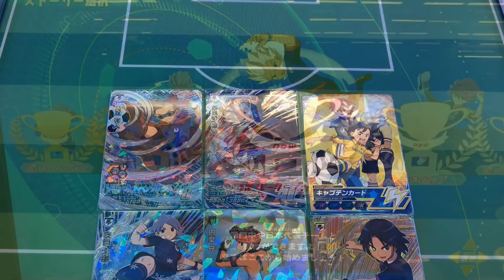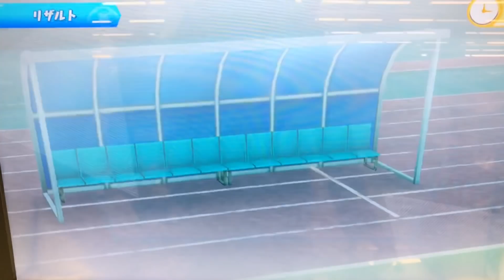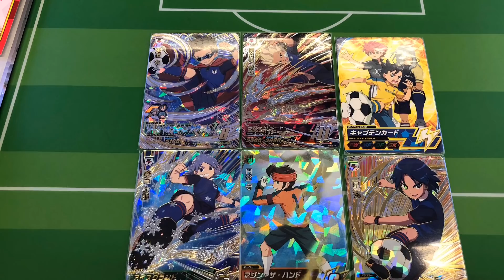【ラストリゾート】豪炎寺修也 NEW必殺技！【イナズマイレブンAC ドリームバトル◆INAZUMA ELEVEN】イナイレAC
ラストリゾート初使用です(・∀・)一度のプレイで2回も見れてお得な気持ちになりました（笑）

キャプテンカード
豪炎寺 修也                   『ラストリゾート』
鬼道 有人                       『ゾーンオブペンタグラム』
吹雪 士郎                       『アイスグランド』
一星 充
円堂 守                           『マジンザハンド』

◆連携必殺技◆

パーフェクトペンギン
王家の盾

INAZUMA ELEVEN
ドリームバトル1弾
イナズマジャパン
日本代表